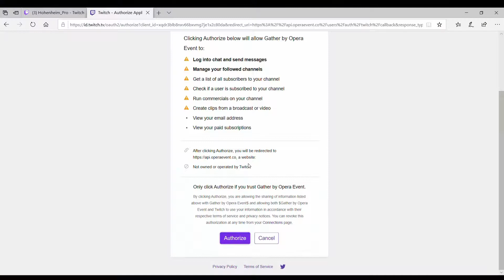What is 'Quest Mode'? - Twitch Affiliates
Help support the Team through Quest Mode Our Team Memebers!